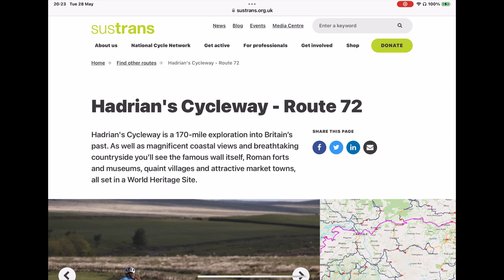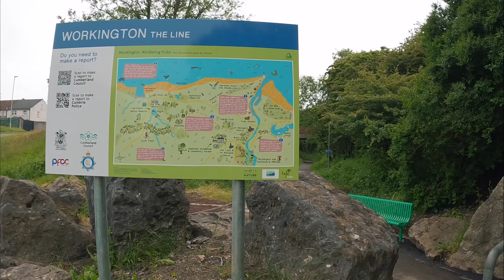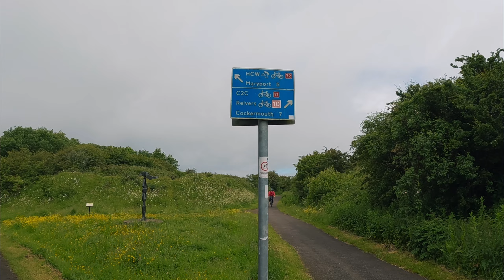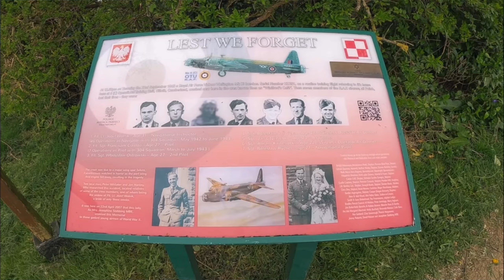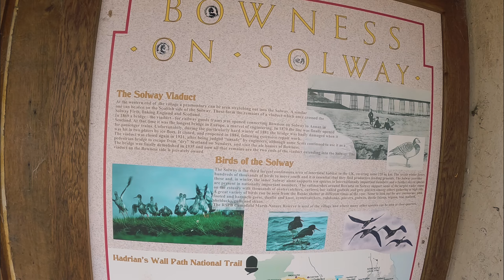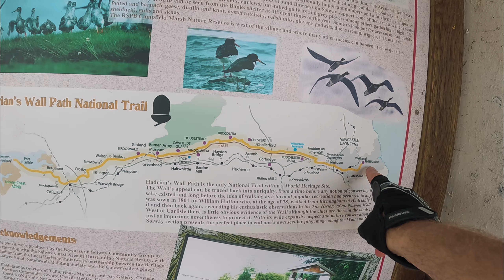Hadrian’s Cycleway Day One | Whitehaven to Carlisle | NCN 72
Join me on this little adventure as I head to Whitehaven by train to start my Hadrian’s Cycleway tour. I set off in overcast gloom but it soon turns into a lovely day for cycling.